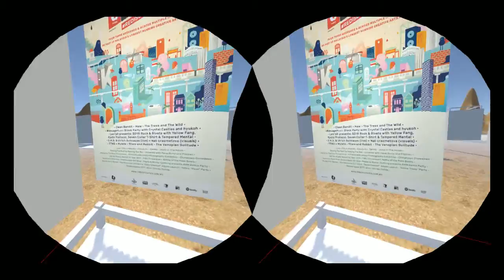VR Test with HTC Vive Day 4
Dev Log HTC Vive Project Codename UrS - Day 4

Added a few new ideas
- Animated the giant blue sphere - Friendly Giant
- Added the event poster
- Added more spots to teleport
- Added higher levels to teleport
- Added a soon to be animated flying platform which will carry us across the town

I noticed that today the frame rate is a lot ok. I think it's because when i was working with the vive for too long, it became lag. so after a restart of Unity, it was ok again.

I'm not so sure if i'll be able to update tomorrow as I have other errands to run, but hopefully the next update will be the flying platform and more places to move. with some more intractable objects

Credits:
Mr. Mazlan - Head of New Media Department
VR Centre -
VR Department, Faculty of Creative Multimedia,
Multimedia University, Cyberjaya,
Malaysia